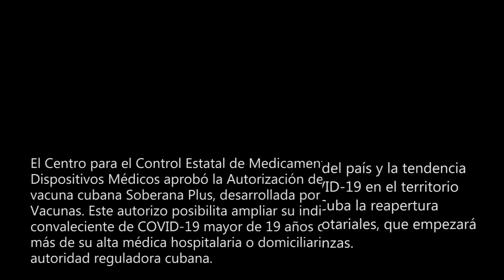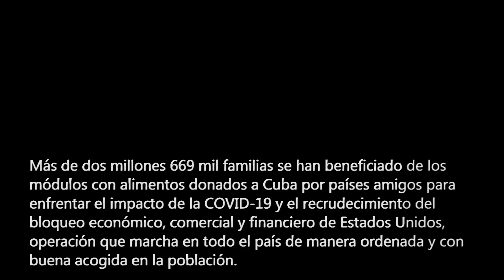NOTICIAS DE CUBA (Resumen del 20 al 24 septiembre de 2021)